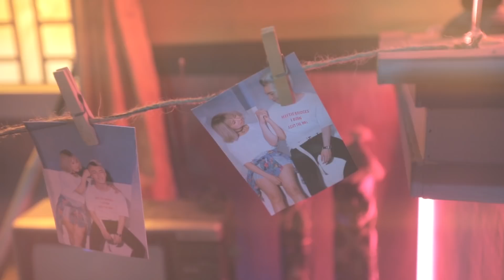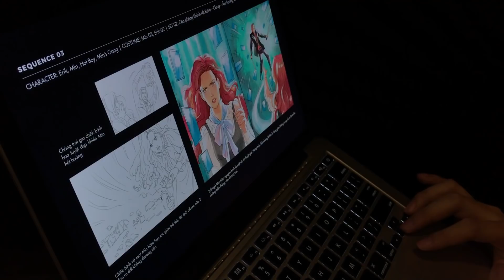GHEN BTS - KHẮC HƯNG x MIN x ERIK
Cùng xem hậu trường nhắng nhít của ekip sản xuất ca khúc GHEN - KHẮC HƯNG x MIN x ERIK
*Credit*
Music Producer: Khắc Hưng @ AD Production
Singer: Erik x Min | Music Composer: Khắc Hưng
Mix & Master: Bố Thỏ Heo | Vocal Consultant: Nguyễn Trần Trung Quân

MV PRODUCTION

Executive Producer / Project Director: Nguyễn Trần Trung Quân
Music Producer: Khắc Hưng
Creative Director: Denis Đặng
Director: Đinh Hà Uyên Thư
D.O.P: Tùng Bùi | Production Manager Mr. Blue | Production Desiger Đỗ Bá Tỷ Team
1s AD: Lê Khôi | Camera Operator: Mr. Blue | Crane Operator: Tùng Bùi
Focus Puller: Duy VK | Editor: Br. – Jason | Colorist – Post: Mr. Blue
Special VFX: Ngô Quốc Duy @ Spice Fx | Equipment – Cam & Grip: PS Vietnam
Phantom Camera: Lumigrade Ltd. | BTS Video & Photo Gunbi - Huy Nguyễn - Phát Bồ
Assistant Production Manager: Nhỏ Nhỏ – Haguy | Location: Phim Trường Tỷ Tỷ
Video Produced By Blue Production Team

Graphic Design: Fasterchef | Stylist: Hensi Lê | M.U.A: Mid - Như Oni
Hairstyling For Erik Chí Tâm Hair Salon | Supporting Casts: Denis Đặng - Huyền Sambi
Như Oni - Khắc Hưng - Hồng Vân - Thu Trà
Special Appearance: Henrique Guelfi @ PMD Model Management

Theo dõi Nguyễn Trần Trung Quân trên :
© Bản quyền Nguyễn Trần Trung Quân
© Copyright by Nguyen Tran Trung Quan ☞ Do not Reup